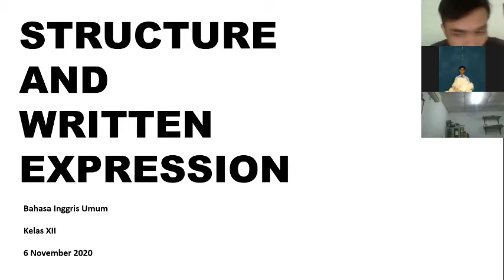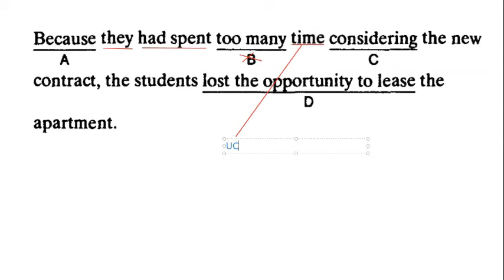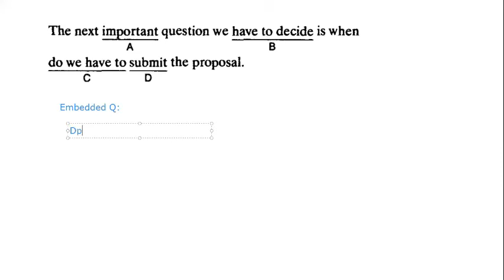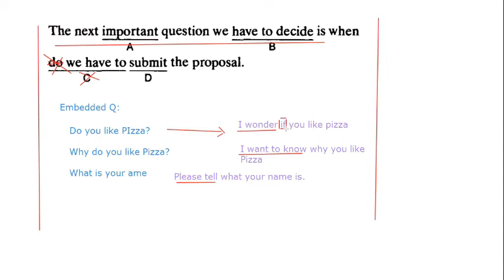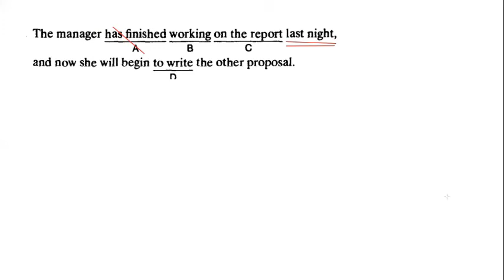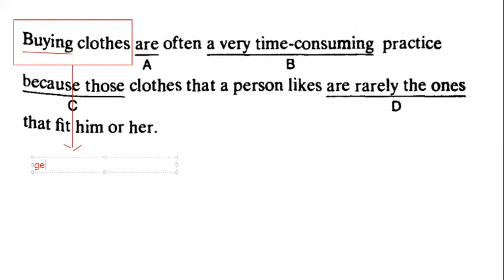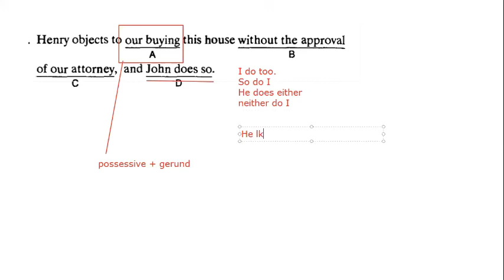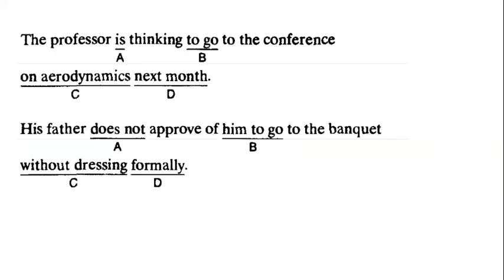Bahasa Inggris Umum Kelas XII Toefl Structure 6 || Seri Pembelajaran Daring